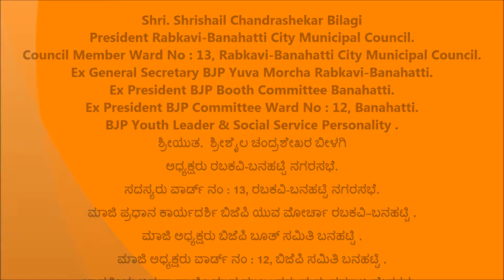Shrishail Chandrashekar Bilagi [ ಅಧ್ಯಕ್ಷರು ರಬಕವಿ-ಬನಹಟ್ಟಿ ನಗರಸಭೆ ]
ಮಾಜಿ ಪ್ರಧಾನ ಕಾರ್ಯದರ್ಶಿ ಬಿಜೆಪಿ ಯುವ ಮೋರ್ಚಾ ರಬಕವಿ–ಬನಹಟ್ಟಿ